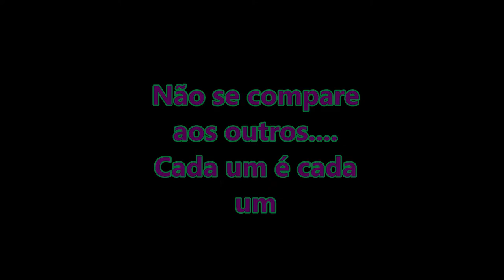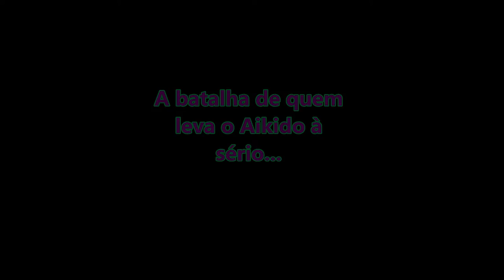A batalha de quem leva à sério o Aikido